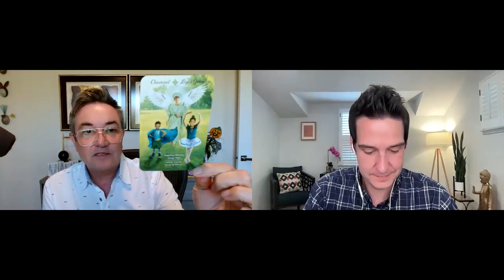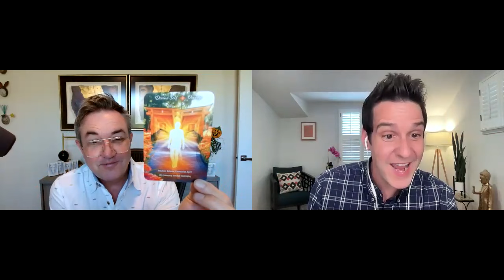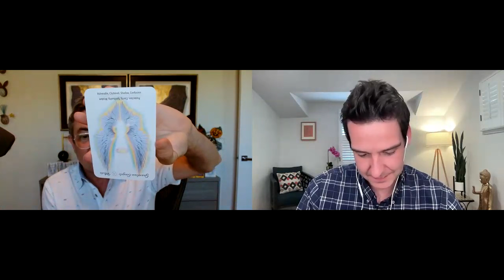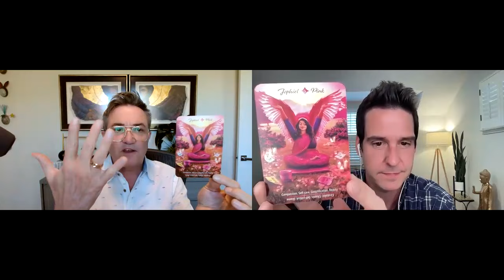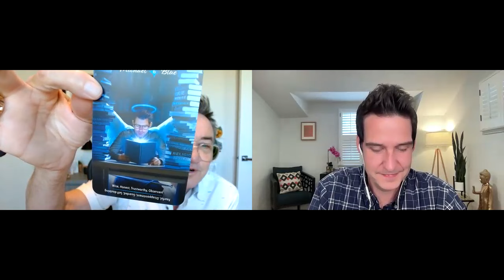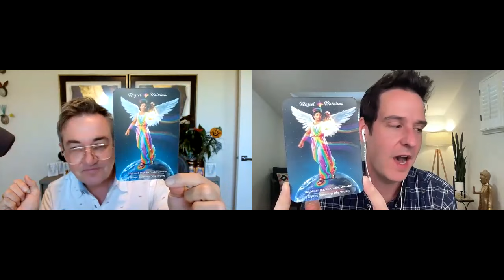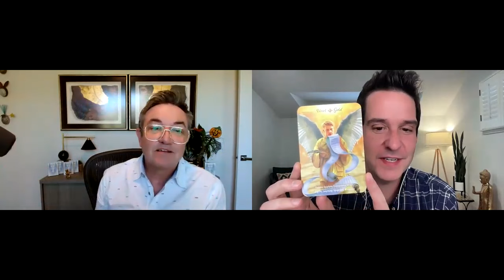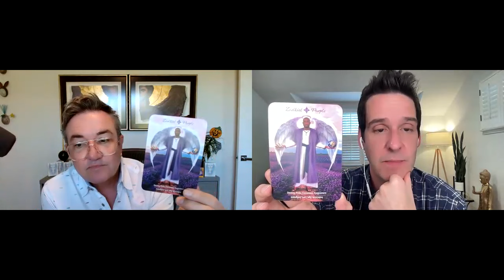The Twelve Core Colors for Working with Angels & Auras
Welcome to the Angel Tarot Show! err… Actually, scratch that.  This month, it’s the Angels and Auras show!  For the entire month of October, I’m going to have my best bud Dougall Fraser as my co-host while we talk about the amazing spiritual power that is created when you mix my superpower of angels with his superpower of auras. This week, we’re talking about the 12 Core Cards and the power of these colors and archangels to bring focus and clarity to your intentions!  Speaking of angels & auras, Dougall and I have a new oracle deck on the topic coming out soon!  Dougall and I have lots of fabulous bonuses for those who pre-purchase before October 31st.  You can find those by visiting